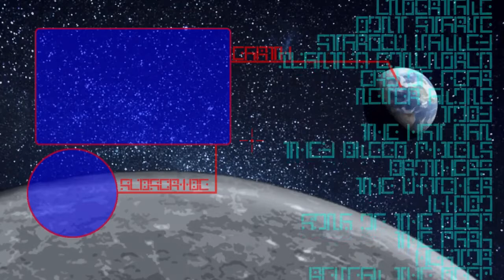A NOT AT ALL SCARY BAOT RIDE - In the Darkness of the Sea | Casual Friday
around with teameas to spread awareness.